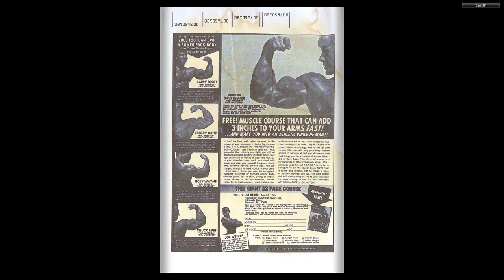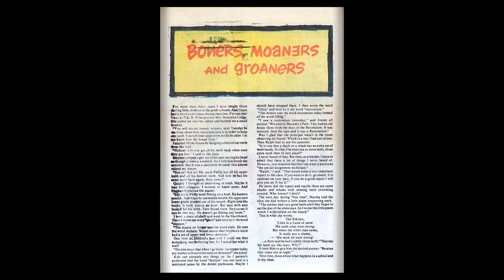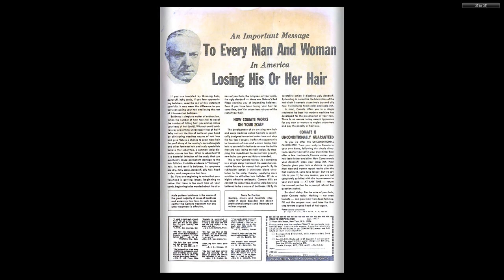Hanna Barbera Parade 010 1972 12